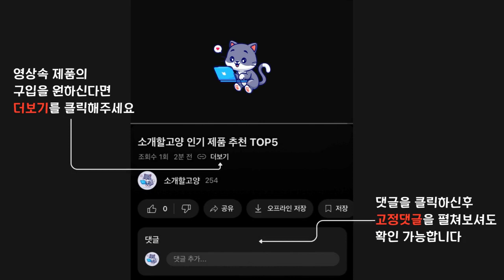2024년 인기 무선 선풍기 추천 TOP5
1위 : 슈어홈 32단 BLDC 무소음 접이식 선풍기
가격 : 93,600원

2위 : 코베아 무선선풍기 캠핑선풍기 충전식 서큘레이터 캠핑용 낚시선풍기 야외용 차박 텐트 휴대용 12인치 정품가방
가격 : 124,950원

3위 : 샤오미 스마트 BLDC 스탠딩 무선선풍기2 Pro PLDS03DM
가격 : 148,000원

4위 : 무선 선풍기 휴대용 캠핑 미니 서큘레이터, M SIZE
가격 : 98,000원

5위 : 미니아 무선 선풍기 BLDC 무소음 3D회전 스탠드 가정용 리모컨 저소음 가성비 서큘레이터 선풍기
가격 : 150,000원